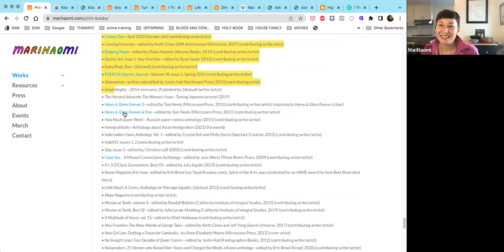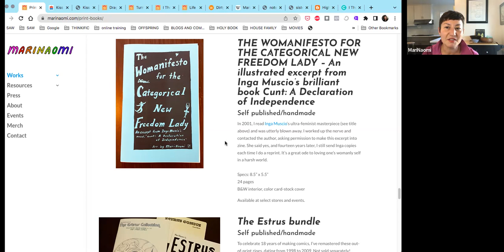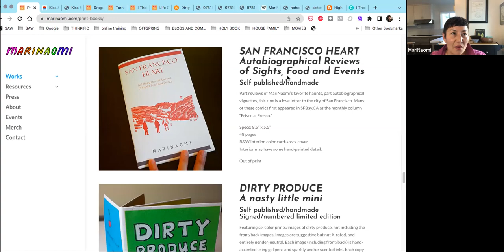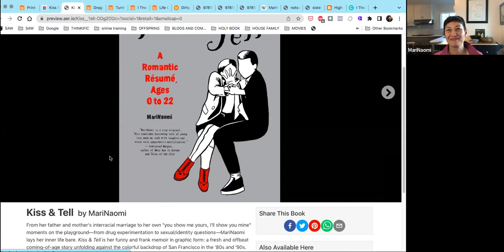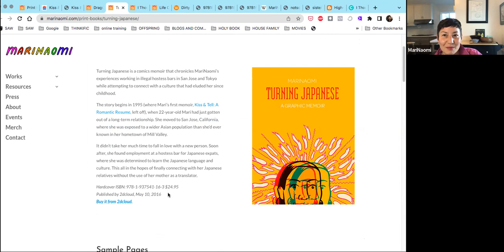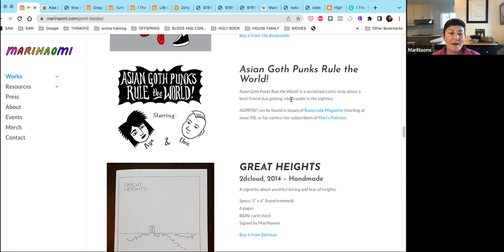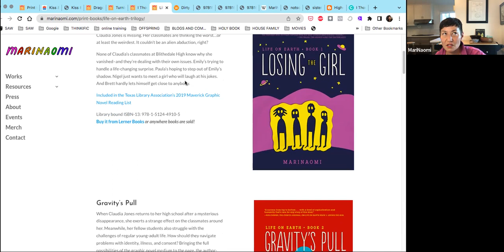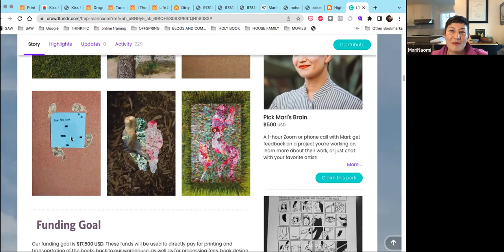Cartoonist MariNaomi at SAW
MariNaomi is a cartoonist, author/artist of dozens of books and zines,  coordinator of the Cartoonists of Color database, the Queer Cartoonists Database and the Disabled Cartoonists database.

Her books include Kiss & Tell, Dragon's Breath, Turning Japanese, I Thought You Hated Me, I Thought You Love Me, and the Life On Earth YA series.